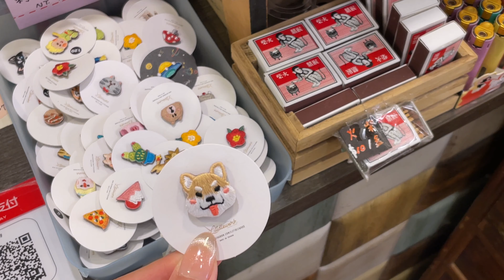台北｜Taipei - things to do as a solo traveller 🇹🇼 met an old friend, coffee shops, 北海岸coasts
[English/Chinese CC] Solo trip to Taipei 独自旅游 ｜ 台北 - 基隆，北海岸，台北市

This video is in both Chinese & English language.

Location details & timestamps:

hotel stay 🏡
華山文旅_台北 Wallsun Hotel Taipei 8:09

Food & coffee 美食与咖啡 ：
1632 Cafe & Diner 1:26

夏隆咖啡 Shalom Cafe 1:49

草里一號店 cafe caoli 3:47

石二鍋_淡水中山店 12 hotpot 4:37

野事草店 Wild Herbs Gallery 5:37

魚刺人雞蛋糕 Yuciren Eggette 9:24

雙連高記手工水餃 Hot & sour soup 9:59

🚌🚏 transportation tips
- suggest to rent a car/motorcycle to tour around this area, otherwise using bus routes are possible (to pre-plan the bus arrival time)
- 自助旅行的话，建议租车/摩托车，可以到处逛。
- 若是搭巴士的话，要抓好巴士时间，山路一段段，要预备好等待巴士的时间。

🕶️ Spots visited:

基隆海洋廣場 Keelung Maritime Plaza 0:48

跳石海岸 Tiaoshi coasts 2:56

華山1914文化創意產業園區 Huashan 1914 Creative Park 7:10

誠品生活南西 Eslite Spectrum Nanxi Department store 10:28

Thanks for stopping by and hope you enjoy the clips and music :)

Free Music for Videos 👉 Music by Hat House - This I Know